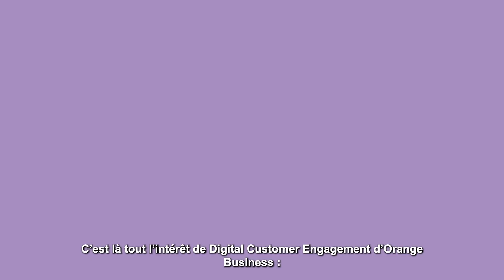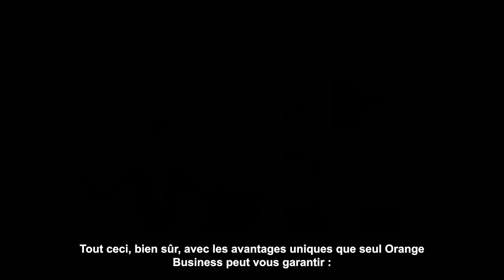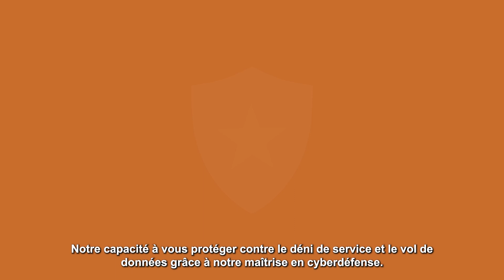Digital Customer Engagement - vidéo animatique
Dans un contexte d’accélération des interactions digitales, les entreprises cherchent à concilier visibilité, fidélisation, amélioration de la relation client et performance. Découvrez Digital Customer Engagement, une démarche alliant conseil, cadrage et développement pour élaborer votre plateforme digitale, portail institutionnel, application mobile ou site e-commerce.